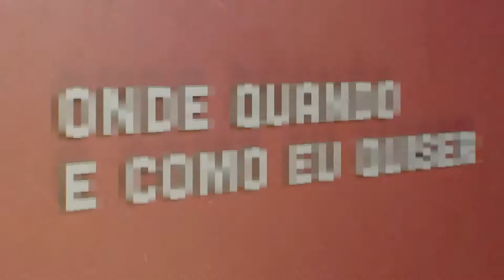Luis Bravo Martins | Onde Quando e Como eu Quiser | Comprimido.pt 💊